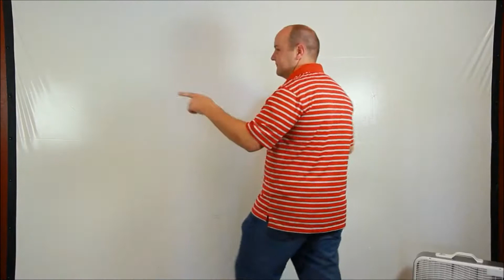Wow, I have a youtube channel?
Instagram; MariaRawrz